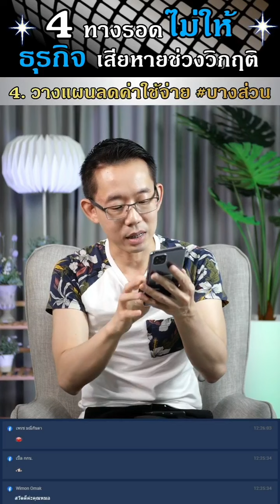4 ทางรอด ไม่ให้ธุรกิจเสียหายช่วงวิกฤติ 💥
3 เทคนิค